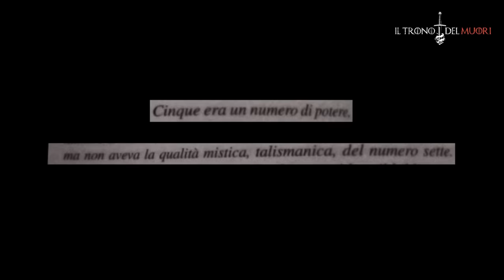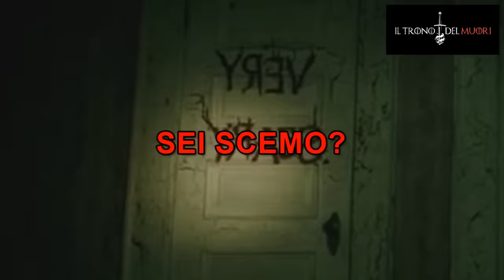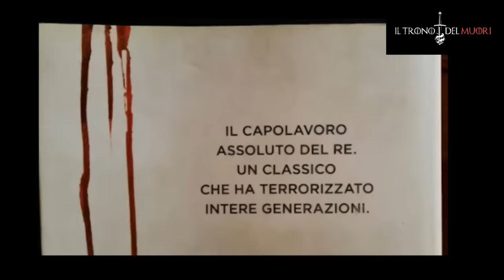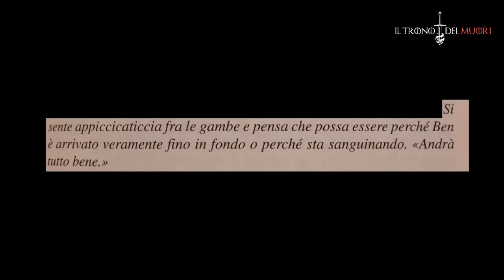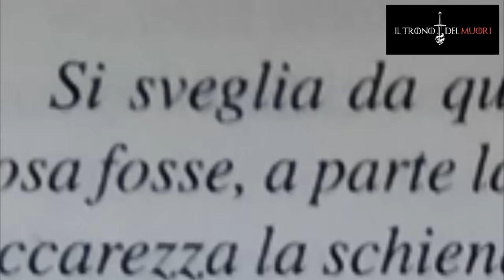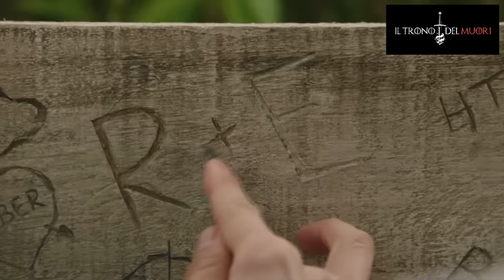VT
E ANCHE QUESTO VIAGGIO È GIUNTOH AL TERMINE
IN LOVING MEMORY DEL SACRIFICYO DI
EDDIE?
STAN?
MADDECHE
B E V